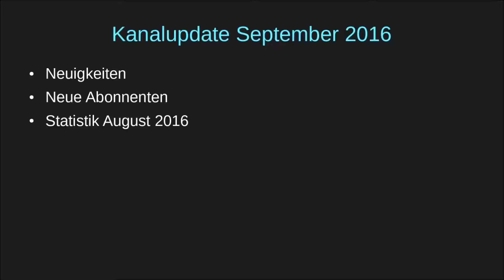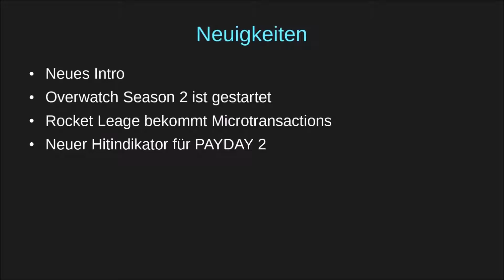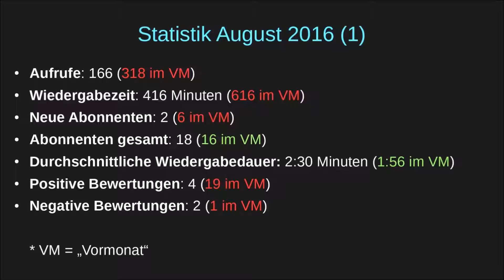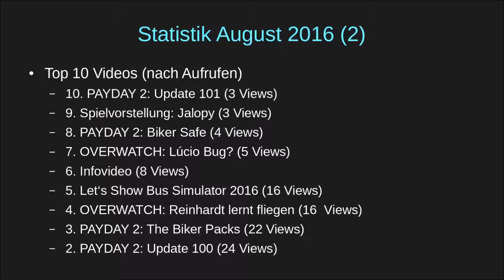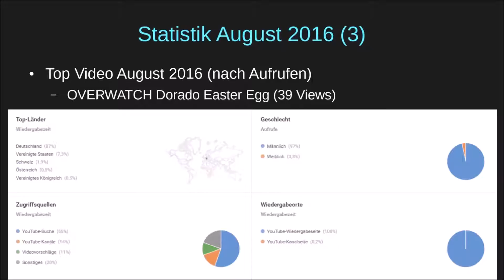Kanalupdate September 2016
PS: Das Intro ist echt kacke.